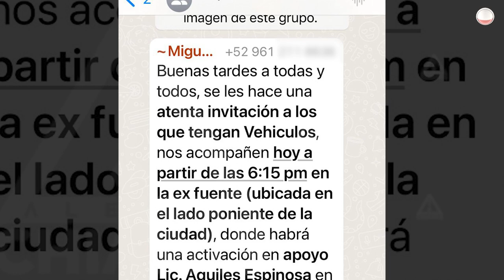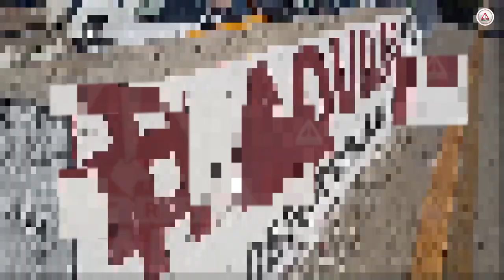Opera Ayuntamiento la campaña de Aquiles Espinosa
Dos ex funcionarios de Carlos Morales trabajan ahora en la campaña; obligan a empleados a asistir a eventos y espacios públicos han sido usados a favor del candidato oficial del Ayuntamiento.